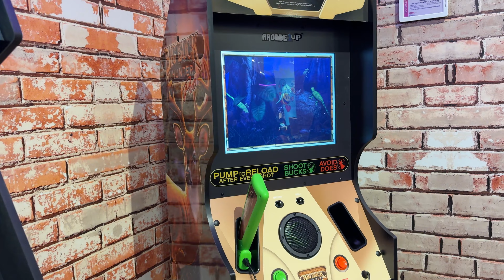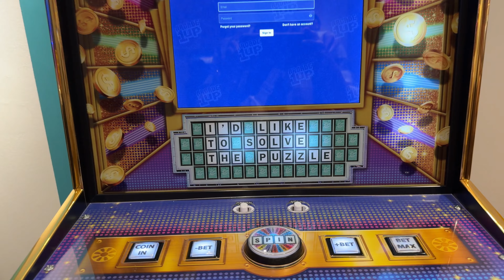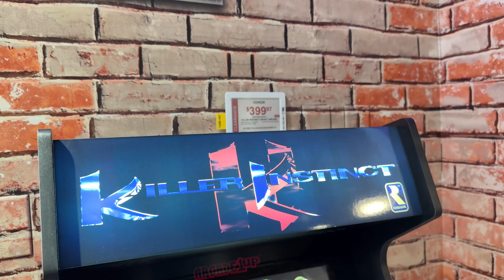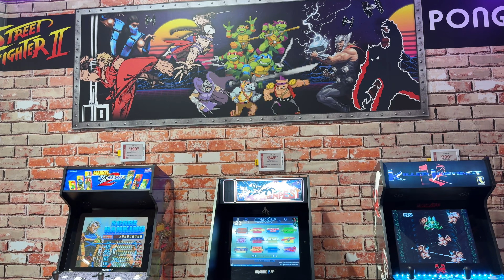🕹️ MÁQUINAS ARCADE1UP (PRECIOS en Usa.) para NEGOCIO o CASA...Pac-Man, street fighter, Mortal kombat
Hola Hola!! Hoy Vamos a una tienda para conocer las últimas máquinas de ARCADE1UP en  Estados Unidos para uso en casa o ideas para ver que maquinas comprar para tu negocio!

Mi Nombre es Liby, Soy peruana, ama de casa y por planes de Dios estoy por estas tierras Americanas. Tengo un esposo maravilloso y 4 niños que hacen que mis días pasen volando.  En este canal vas encontrar de todo un poco, desde vlogs, maquillaje, reviews, tours, etc. hasta Hermosos Mensajes para compartir...espero te guste y te puedas quedar con nosotros.

Si te ha gustado este video COMPARTELO por FAVOR y SI ME REGALAS UN LIKE..te lo agradeceré de todo corazón♥️♥️♥️

IMPORTANTE📢
El video es de mi propiedad.
Foto de la miniatura fué tomada del video de mi propiedad.